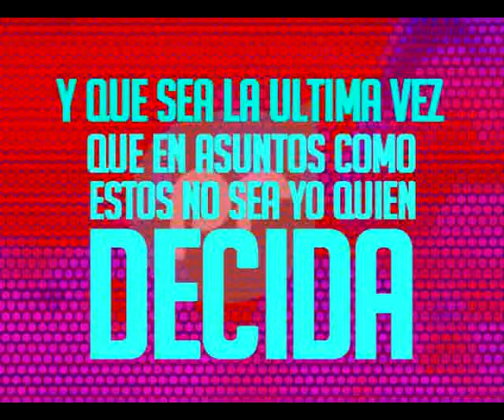Somos Niños - RdR Kids, Ulises Eyherabide (Rescate) y Redimi2 (LYRIC VIDEO) I PASIÓN RESCATERA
Ulises participó en el disco "Somos Niños" de Rey de Reyes KIDS, no solo cantando un par de canciones, sino también, como productor musical de este material.